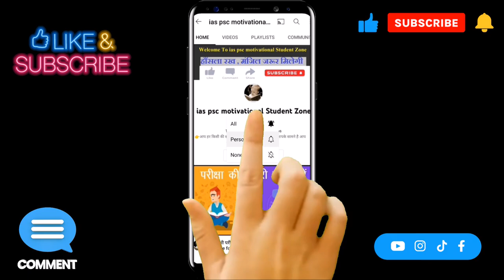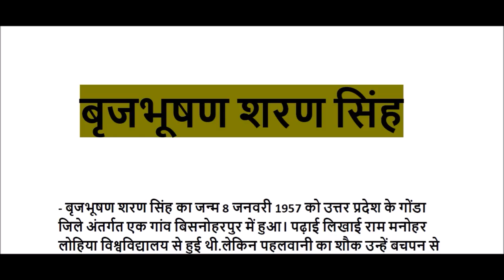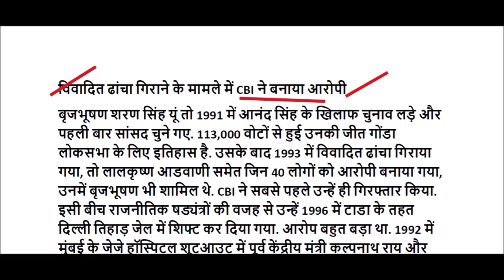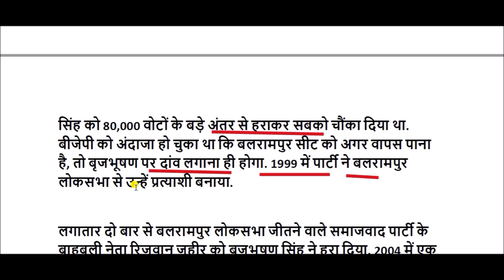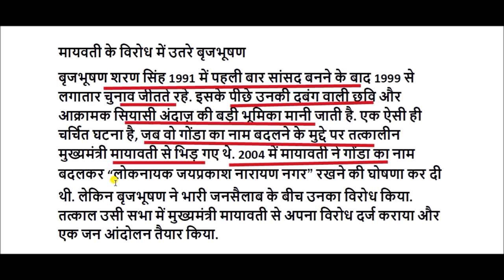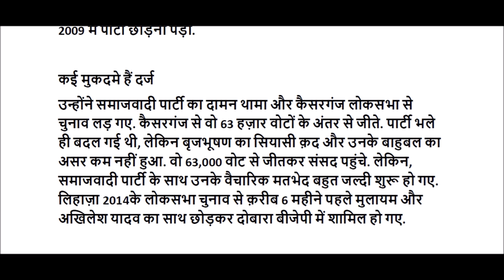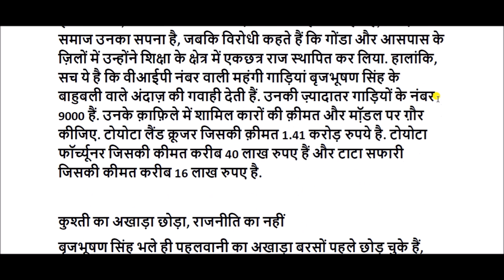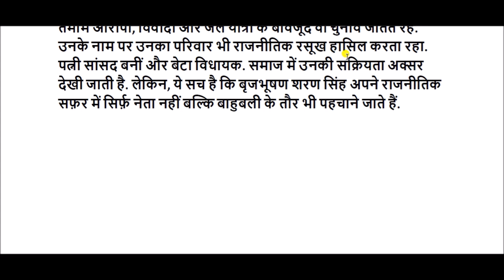Brij Bhushan Sharan Singh biography || brij bhushan sharan singh life story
भाजपा के बृजभूषण शरण सिंह उत्तर प्रदेश के कैसरगंज निर्वाचन क्षेत्र के मौजूदा सांसद हैं। वे अबतक छः बार लोकसभा सदस्य निर्वाचित हो चुके हैं। वर्तमान में वे भारतीय कुश्ती संघ के अध्यक्ष भी हैं।